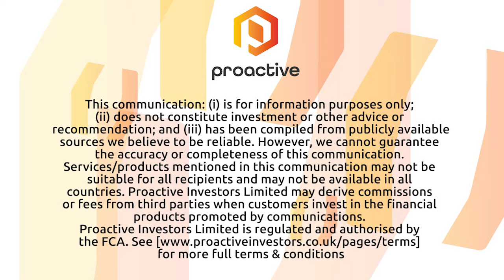M Winkworth Plc says activity has remained strong as Nationwide reports fastest sales since 2005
M Winkworth Plc chief executive Dominic Agace joined Proactive's Stephen Gunnion with his outlook for the real estate sector following news from Nationwide that UK house prices rose at their fastest pace since 2005 in January.

Agace telling Proactive that sales activity at Winkworth has remained brisk, with continued interest in relocation post the heightened level of transactions triggered by the stamp duty holiday, which ended in September.

For  2021 as a whole, he said sales agreed were 13% higher than in 2020 and 42% above those of 2019. Winkworth's rental business experienced some normal seasonal slowdown after several months of intense activity but remained strong in London, he added.